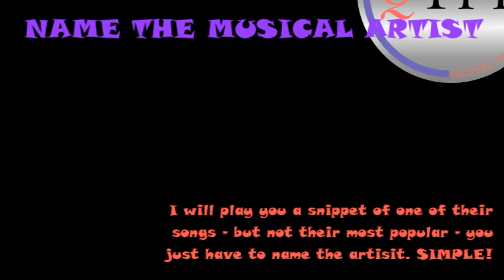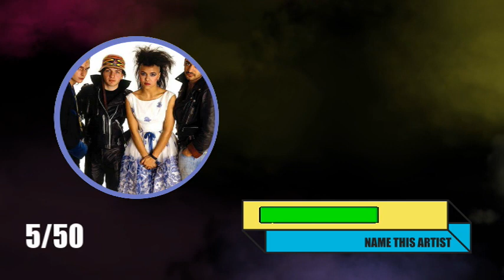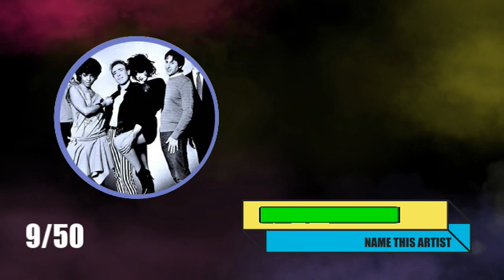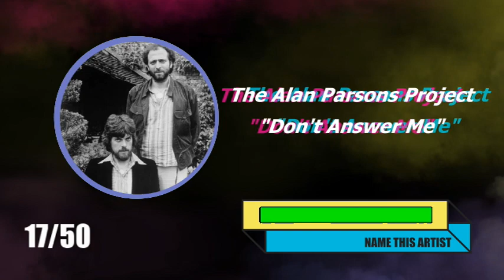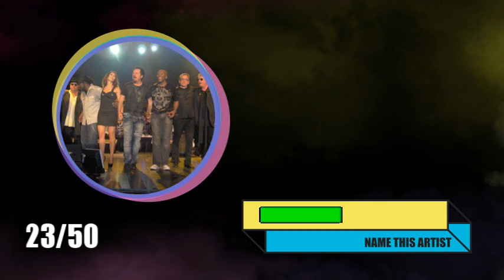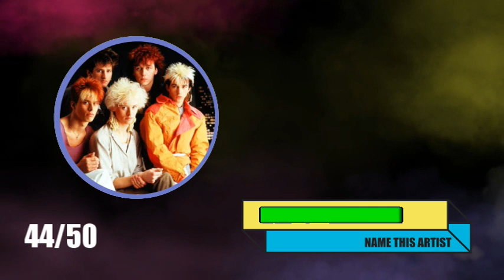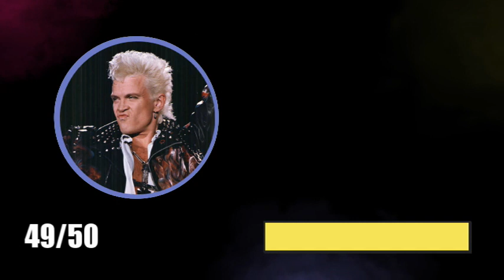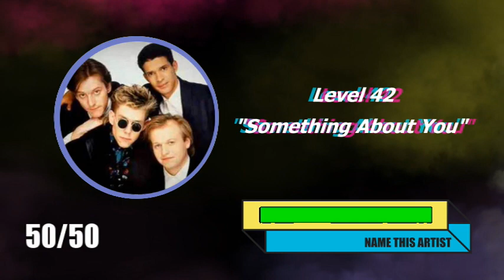Jukebox Friday Night Music Quiz / Name the 1980s Era Band / 50 Qs / Fast!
Today's episode is all about naming 1980s era bands.  There are 50 different bands I ask you about, and each had many Billboard Hot 100 hits during the 1980s - and some may have also had hits in the 1970s or the 1990s.
Also, to give you a clue, I play you a snippet from one of their songs, but NOT NECESSARILY THEIR BIGGEST HIT

This test moves very quickly, so keep up!